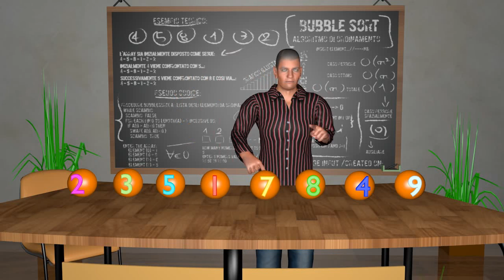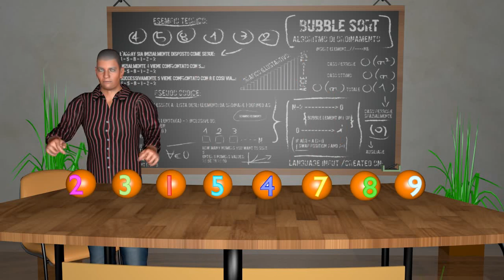Sorting Algorithms - Chapter 1 - Bubble Sort 3D Animation